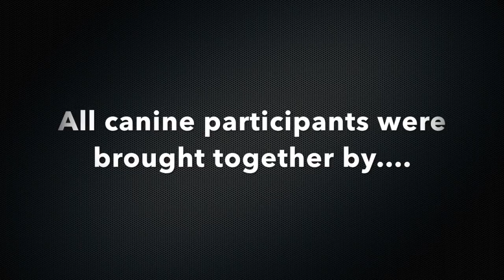Cute Dogs playing Tug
A video of our dog clients playing tug!